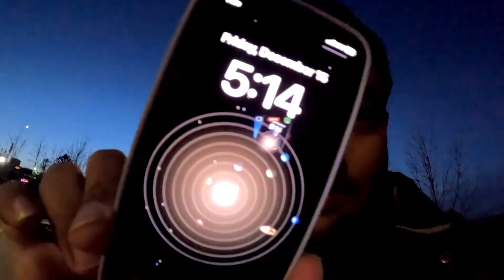It's 5:15 and it's almost Night in Canada | Uber Eats | Part 1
It's 5:15 and it's almost Night in Canada.